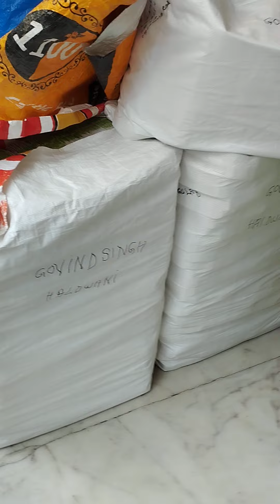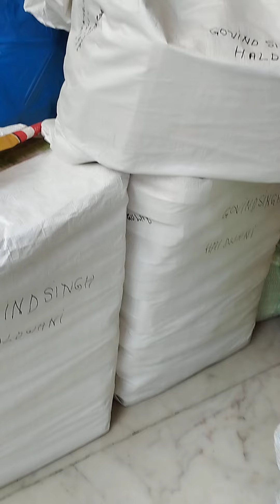Aaj ka dispatch (dt 13/05/24)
Gangas Industries Lucknow

Manufactuer and bulk supplier of agarbatti perfumes, Readymade box, pouch, zipper, dhoopbatti, dhoop cone, dhoop stick, dep and hawan samagri